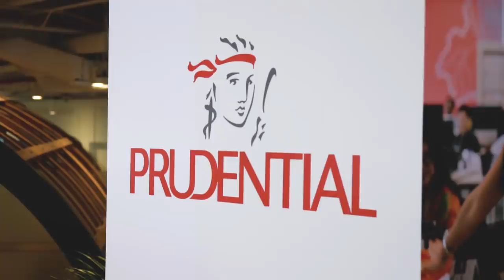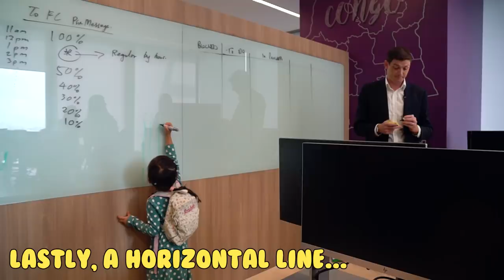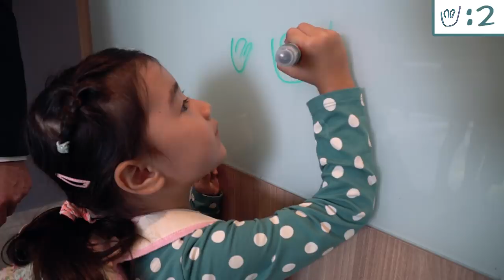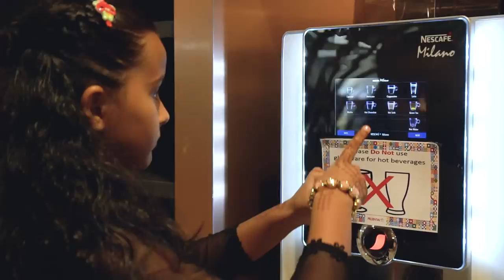Kids Try Their Parent's Job For A Day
We sent 4 kids to follow their parents to work for a day, where they try to mimic what their parent does. Watch to see how these kids observe, explore the workplace on their own and took on some tasks along the way!

Special thanks to Prudential for making this video possible!

Annabelle
Steve
Euan
Ariel
Lavanya
Vishwash
Edel
Sherwin